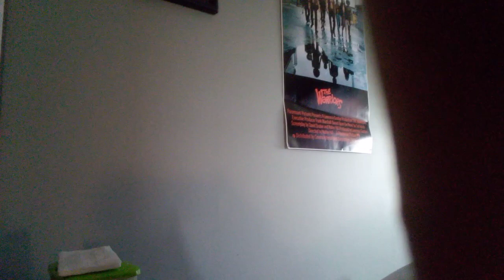10 Movies I loved when I was a kid (Still love them.